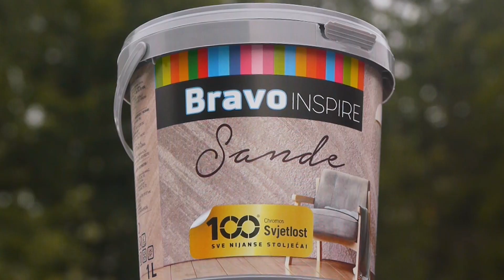Bravo Inspire SANDE - Dekorativna tehnika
Chromos Svjetlost
Bravo Inspire SANDE - Dekorativna tehnika za unutarnje zidove